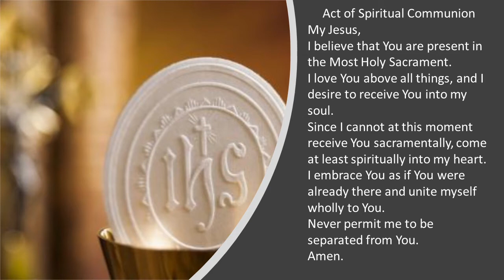22nd Sunday in Ordinary Time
Mass Begins at 2:04 into the stream. Sunday Mass at St. Monica Catholic Church - Mercer Island - Fr. Freitag. Thank you for your continued generosity in supporting St. Monica Catholic Church. We are grateful for such wonderful stewards. If you have not had to opportunity to take advantage of the ease of online giving, be sure to explore the